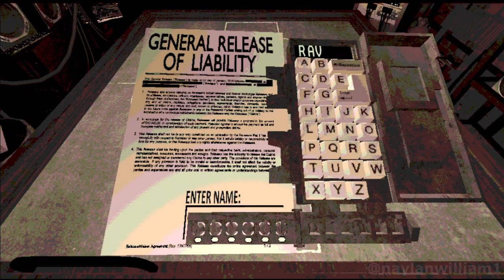Buckshot Roulette - Instagram participants 2 (OpenGL)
Another video of Buckshot Roulette by taking participants from Instagram and put it into a video, for the 2nd time

Aizey is lucky again, and "Raven" is submitted by an anonymous user

As for Raven, he wanted me not to reveal his Instagram